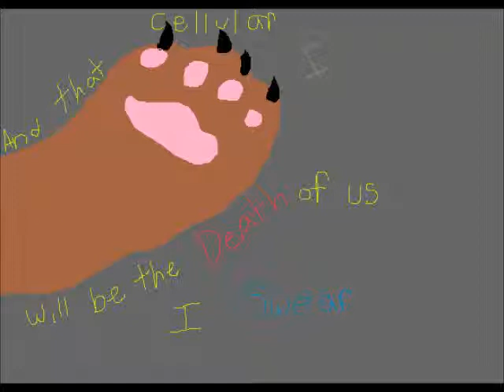Cross"s trouble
so ya dont really know wHat to say but
IM TO LAZY TO FINISH THIS
LOL
anyway Cross milti color cat belongs to my
Priest brown cat belongs to angelwinglover24
i didnt have a ref so i just went of an old pic
i believe the original is a warrior cats one
so yep
i might finish later only if i get 6 likes on facebook
lol im so evil